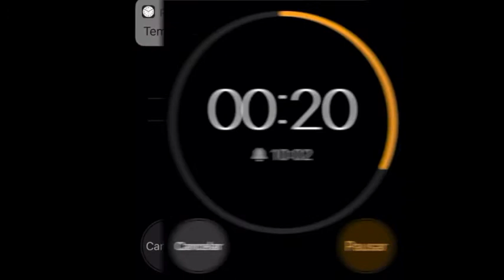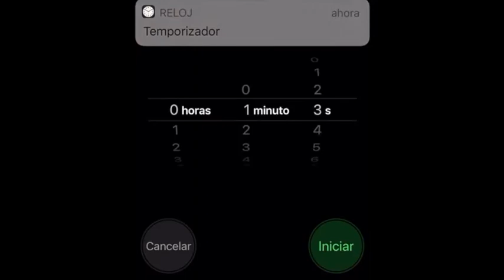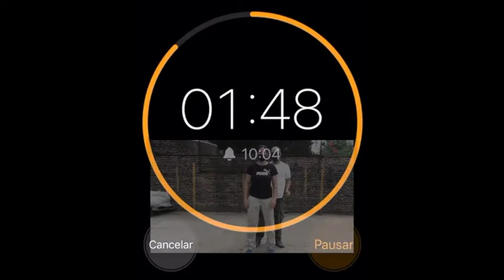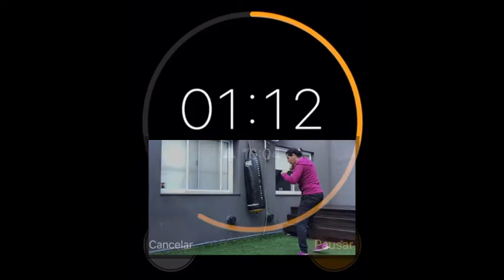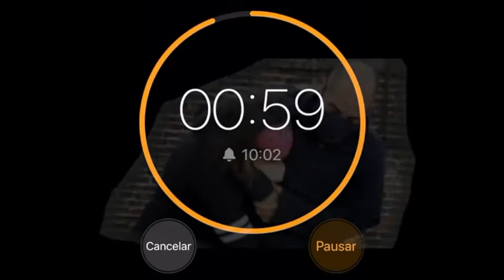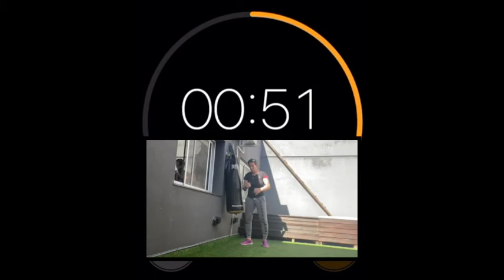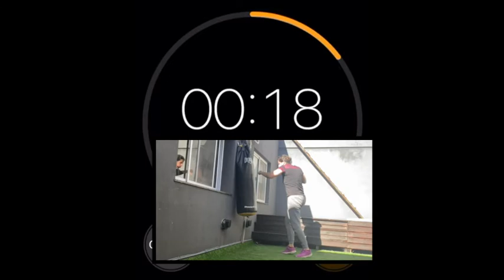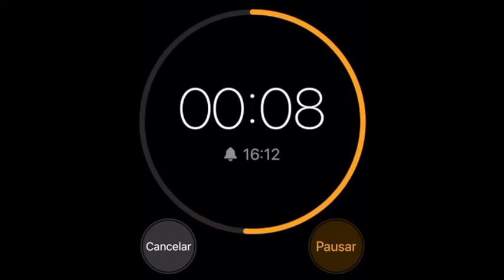COMO DEFENDERME DE UN CANDADO LATERAL? Krav maga #94 AHORQUE DISTANCIA CORTA y ABRAZO LATERAL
Aprendizaje de tecnicas desde el lateral, tres problemas comunes, un candado en el que me quieren llevar al piso, un ahorque muy de cerca desde el lateral, y un abrazo controlador que viene desde el lateral. Aprende a lidiar con estos problemas.